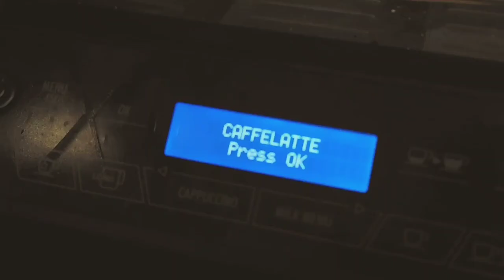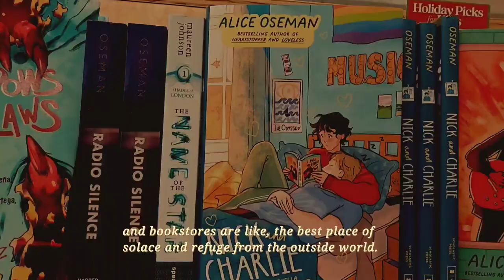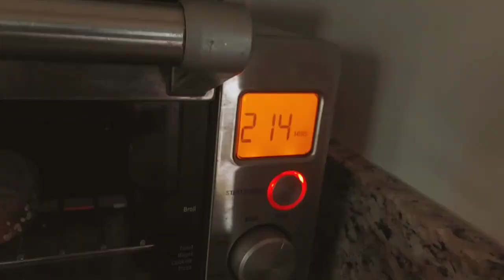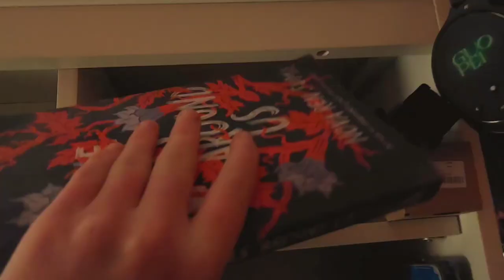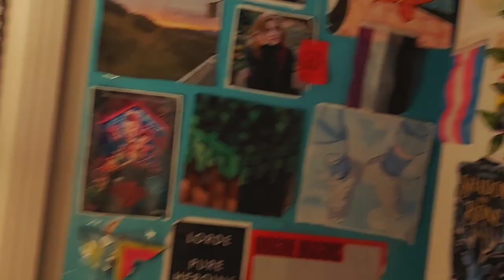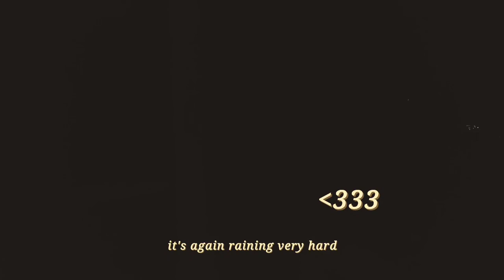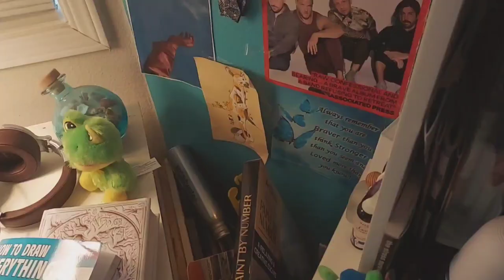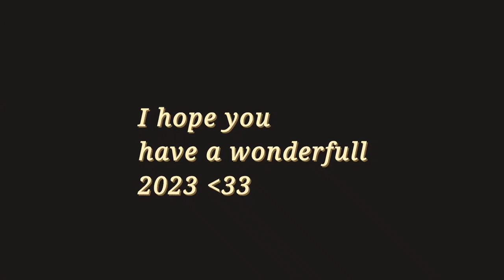A week in my life: bookstores, organizing, the end of 2022, and other shenanigans 🌿🪐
hello!! 🌈⭐️🪴🎨

welcome to a week in my life over winter break where I attempt to romanticize the strange period of time between the holidays and new years in which the natural laws of the universe seem to unravel :)

thank you all so much for the recent support I've gotten on my channel. if you're new here- welcome! I hope you enjoy. Thank you for joining me on my journey of sharing parts of my life on here.

I hope 2023 treats you well.

Kai.

timestamps:
0:00 - intro
0:15 - day 1 (organizing my room + decluttering)
3:50 - day 2 (cinnamon rolls? Writing? No one knows)
5:12 - day 3 (bookstores, art shops, cafes.)
6:49 - day 4 (decluttering my room. Again.)
9:17 - day 5 (went to a punk show!)
10:23 - day 6 (new years eve and corresponding chaos)
13:05 - outro

☆ additional links ☆
♡ my poetry book: (!!)

☆ FAQ ☆
┇editor ┇ → VLLO
┇equipment┇ → I film my videos using my phone, and occasionally a tripod :)
┇pronouns ┇→  they/them

other tags: aesthetic week in my life, bookstores, indie, picnic, cleaning my room, organizing my room, artsy, art vlog, days in my life, 2023, art stores, moonlit moss